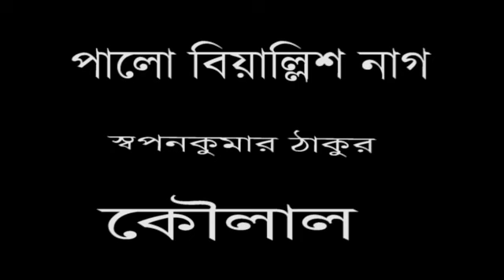মনসাপুজোর সঙ্গে জড়িয়ে আছে বিয়াল্লিশ নাগের পুজোর ঐতিহ্য--স্বপনকুমার ঠাকুর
মনসাপুজোর সঙ্গে জড়িয়ে আছে বিয়াল্লিশ নাগের পুজোর ঐতিহ্য।
বাংলায় মনসাপুজোর বৈচিত্র্য বিস্ময়কর।মনসাপুজোর সঙ্গে জড়িয়ে রয়েছে নাগ পুজোর প্রাচীন স্মৃতি।কোথাও নদী রূপে কোথাও বৃক্ষ রূপে কোথাও আবার নাগমুর্তিতে বা জীবন্ত সর্প রূপে মনসাপুজো হচ্ছে।কোথাও আবার কলস রূপে পূজিত  হচ্ছে।অষ্টনাগ পুজো বাংলার এক প্রাচীন পুজো।বিয়াল্লিশ নাগের পুজো হয় মূলত পূর্ববাংলায়।
্বিয়াল্লিশ নাগ  তিনধরনের।পালো বিয়াল্লিশ মুখ বিয়াল্লিস আর মূর্তি বিয়াল্লিশ।পালো বিয়াল্লিশ বড়োই অদ্ভূত আর বিরল।একটি ওলটানো কলসির তিনটি ছিদ্র ফুঁড়ে বেরিয়ে আসে তিনটি নাগ।কলসির উপরে থাকে চাকে তৈরী একটি ফাঁপা পাত্র।তার উপরে মনসাচালিতে থাকে হালকা লাল ও সবুজ রঙের ৩৯টি নাগকল্কা। এগুলিকে অনেকে কোকা নাগ বলে থাকেন।ফাঁপা পাত্রের সামনে নাক বসানো।দেবীর তিনটি চোখ।এবং চার স্থানে ডট চিহ্ন দিয়ে অলঙ্করণ পুঞ্জ।ঠোঁটের নীচে ছয়টি দাগ টেনে মনসা ও নাগের অভিন্নতা বোঝানো হয়েছে।পালো সম্ভবত বিশেষ গোষ্ঠীর পালেরা বানাতেন বলেই এমন নামকরণ।মুখ বিয়াল্লিশে থাকে শুধু পাত্রের পরিবর্তে দেবীর মুখটি ব্যবহৃত হয়।আর মূর্তি বিয়াল্লিশে দেবীর পূর্ণাঙ্গ মূর্তির সাথে বিয়াল্লিশ নাগ ব্যবহৃত হয়।
সম্পাদনা পরিচালনা--উদয়ন মজুমদার ও শুভঙ্কর সিনহা
চিত্রঋণ--ময়ূখ ভৌমিক